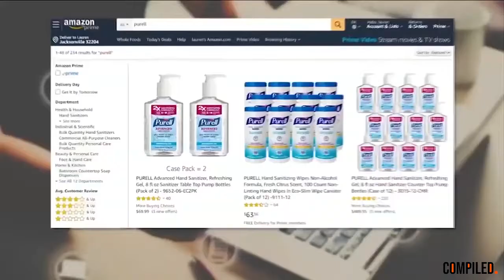Coffin Dance Meme | CORONAVIRUS Edition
Hey Guys!

This is a compilation of the coffin dance meme with the latest coronavirus outbreak!